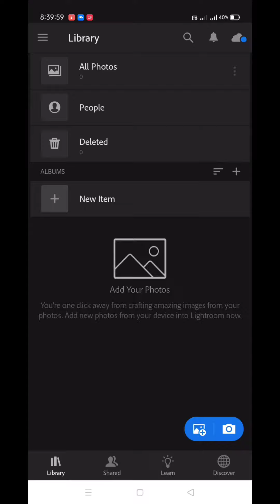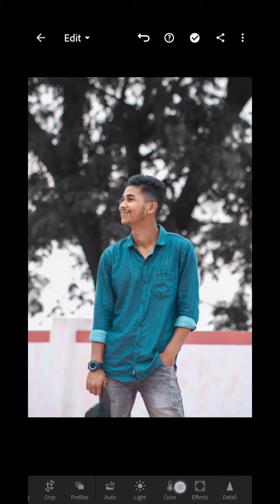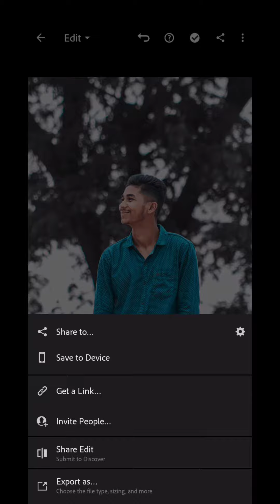Blue & Black Tone Photo Editing Tutorial lightroom cc Edit ||Urban Photo editing|| Retouch